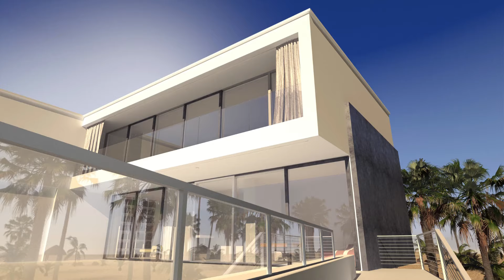145 Modelos-Casas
¿Estás pensando en diseñar la Fachadas de su Casa? aquí puedes encontrar variedad acorde a sus gustos, para que pueda satisfacer tu deseo Son 145 diseños, Solo elige el número y Comparteselo a su oficial… Si desea las fotos Descárgala en este link